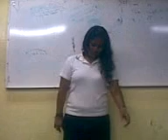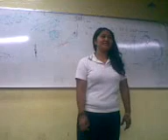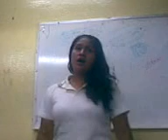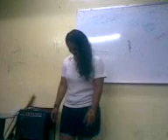Presentaciones finales de Ingles V - Patricia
olax!!
D akuerdo. muxos ya an pasado x aki. en otros videos. y sta no s la execion. paty ya a stado en otros. pro se vale reptir. jaja...
kon ustds. la proxima diva d mexico. paty. un abrauzo xfavor...
Kuidns. los kiero. xtns bien ke mañana s navidad y sino no habla regalos. jaja. nos vmos.
BYE...